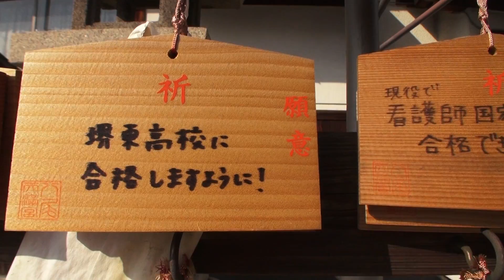八尾天満宮 大阪府八尾市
八尾天満宮
大阪府八尾市本町2丁目
Yao Osaka Japan